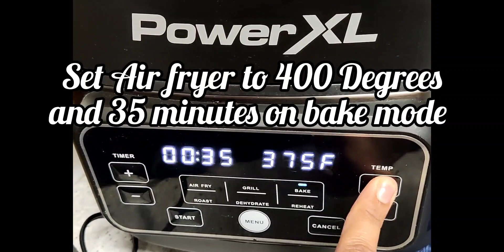Brinjal/Eggplant Curry|| Yummy Food|| Kids Will Love|| USA Vlogs